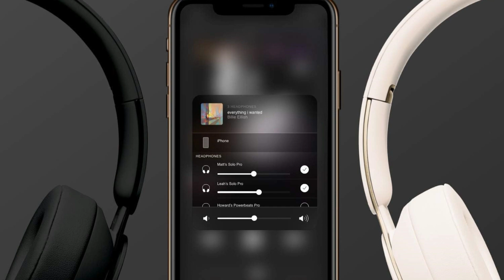Top 5: Besten On-Ear-Kopfhörer im Test 2024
► Links zu den Besten On-Ear-Kopfhörer:

00:00 - Einführung
08:43 - 1. Beats Solo Pro Kabellose Bluetooth On-Ear Kopfhörer.

07:02 - 2. Marshall Major IV On Ear Bluetooth Kopfhörer.

05:04 - 3. Beats Solo3 Kabellose Bluetooth On-Ear Kopfhörer.

02:47 - 4. Jabra Elite 45h Kabellose On-Ear Kopfhörer.

00:46 - 5. Sony WH-CH520 Kabellose Bluetooth-Kopfhörer.

Entdecke in diesem Video die besten On-Ear-Kopfhörer, die erstklassigen Sound und Komfort bieten. Wir stellen dir eine handverlesene Auswahl hochwertiger Modelle vor, die dein Musikerlebnis auf ein neues Level heben werden. Tauche ein in die Welt des besten Klangs mit diesen erstklassigen On-Ear-Kopfhörern!

❗ Geschäfts- und Urheberrechtsfragen ❗

***Das folgende Video hält sich an die YouTube-Community-Richtlinie. Das in diesem Video verwendete Filmmaterial dient nur Bildungszwecken.
***Das in diesem Video verwendete Filmmaterial folgt der "Fair-Use-Politik gemäß § 107 des Urheberrechtsgesetzes von 1976". Wenn Sie irgendwelche Urheberrechtsprobleme haben, senden Sie uns bitte eine E-Mail oder lassen Sie es uns durch einen Kommentar unten wissen.

🔔 Stay updated!